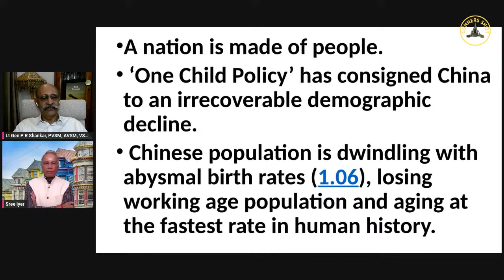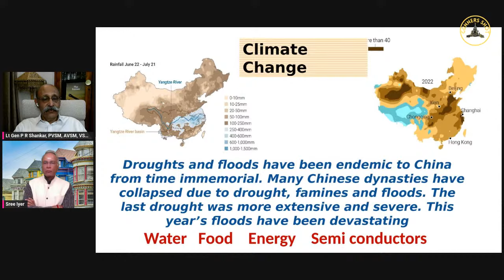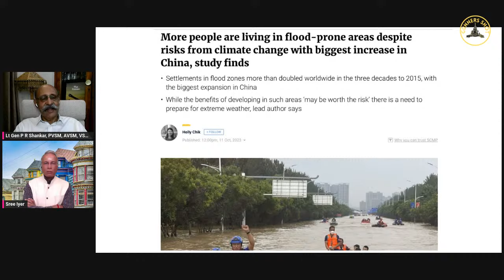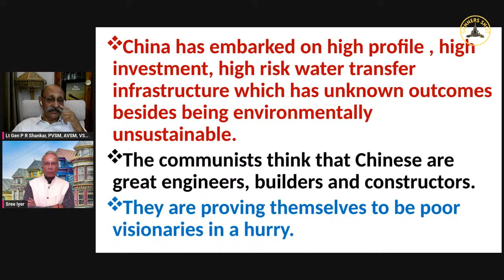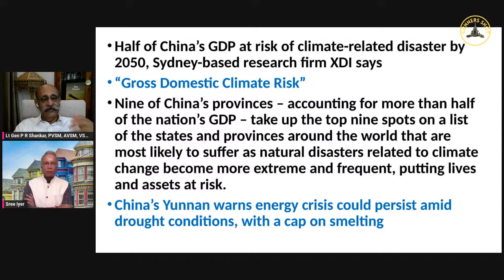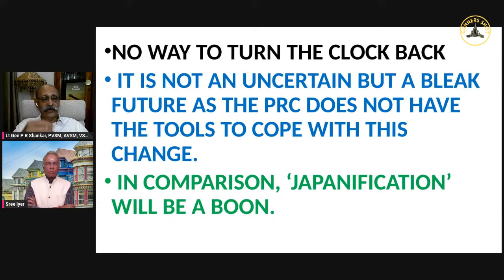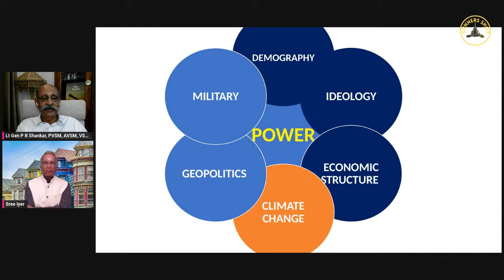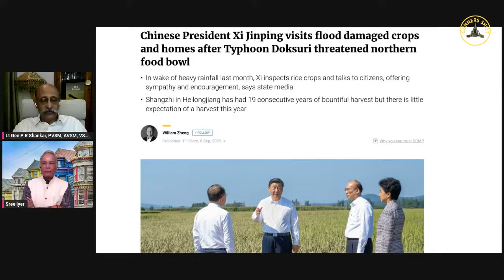Lt Gen Ravi Shankar (R) • The end of China's 100-year Marathon Part 4 • Climate Change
There are areas in People's Republic of China where the Sun never shines any more! It is just a haze and a smog that hangs in the air. In several cities, it is difficult to breathe the air on the street, needing air-conditioning. How did things come to this? And how is China combating this? Lt. Gen Ravi Shankar (R) and Sree Iyer discuss.

2. Sree Iyer App (available for both Android and iOS) and
3. Amazon.in